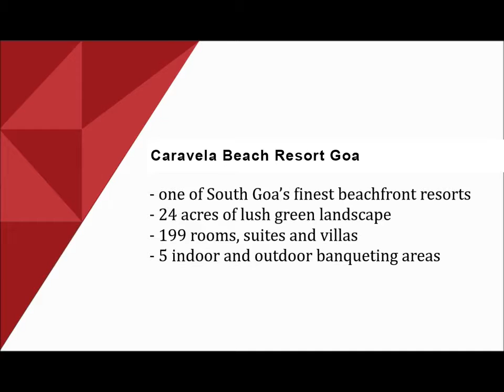Caravela Beach Resort Goa - Virtual tour - Wedding destination in Goa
Get the best deals on your wedding with WeddingsOnly.in with our best price guarantee* and save up to 30%

WeddingsOnly - Best Indian Wedding Planning Website - Get to know about the Latest Trends and Ideas about your wedding, Search and select everything you need for an amazing Indian Wedding. Here, you can find everything you need for your wedding - from wedding venues, wedding ideas & trends to the best wedding designers.